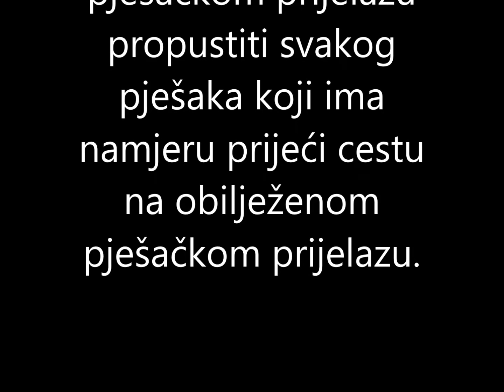Kako se ne vozi u Bosnu ♦ Instant karma ♦ kompilacija br. 4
Najgori vozači na automobilima